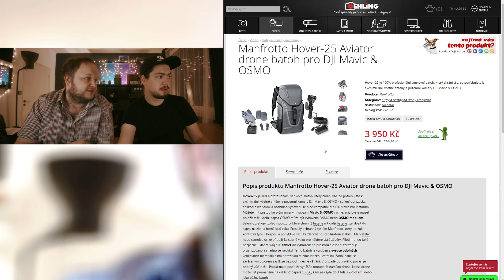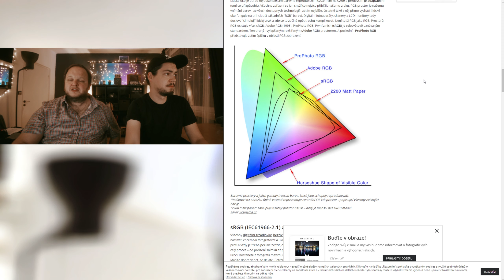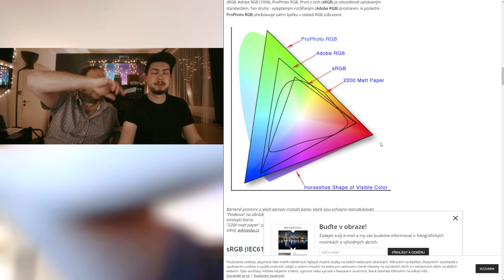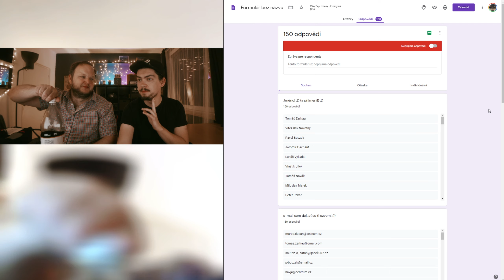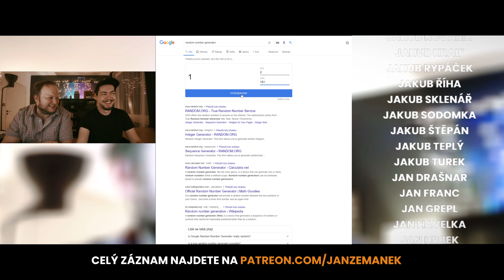🔴 ŽIVĚ - Foto a Video poradna s Honzou a Viktorem #20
20. díl foto a video poradny s Viktorem Šulcem z fotori.cz. Mrkneme na novinky ve světě foto a video techniky + odpovíme na všechny vaše dotazy, jako vždycky! :)

◎ KDO JSEM: Honza - Fotograf, Hudebník, Youtuber a Snílek.
Živý streamy jako je i tenhle můžu připravovat a natáčet hlavně díky mým patronům.  Na Patreonu mám víc fotek a videí bez cenzury, foto návody, moje zákulisí a obří slevy na věci z mýho eshopu. Staňte se mým patronem a získejte výhody!